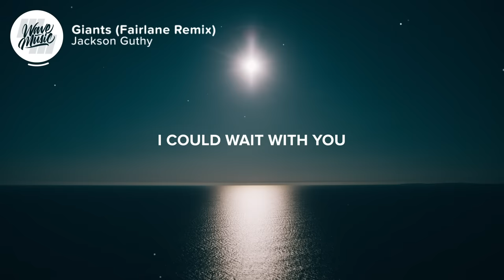Jackson Guthy - Giants (Lyrics) Fairlane Remix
⚡️We're giants when we fall

🎤 Lyrics: Jackson Guthy - Giants (Fairlane Remix)

[Verse 1: Jackson Guthy]
Stay with me
I'm waking up late
Drinking all my fears away
I could wait with you
If we come down
I’ll carry all the weight
While we try to fix this
We'll build something new

[Pre-Chorus: Jackson Guthy]
But you ripped my walls down
Faster than I knew how
To build them up again

[Chorus: Jackson Guthy]
'Cause we’re all giants
Trying to answer questions
Why do we feel so small?
When we're not at all
But even giants
Need someone to land on
When they fall
For when they fall

[Verse 2: Jackson Guthy]
I can't believe
The shadows that we cast
Could've made us feel
Like we're smaller than our dreams
Hopefully, one of these days
We'll forget about the things
That other people think

[Chorus: Jackson Guthy]
And even giants
When they fall
We're trying to stand tall

[Post-Chorus: Jackson Guthy]
Stay with me
I’m waking up big
Taking all my fears away
Hide away with you

[Bridge: Jackson Guthy]
Yeah, we're giants
Yeah, we're giants
We're giants when we fall (woah)
Yeah, we’re giants
Yeah, we're giants

[Chorus: Jackson Guthy]
We're all giants

👨‍💻 If you like "Jackson Guthy - Giants (Fairlane Remix)" check out these other tracks:

Picture credit
📷 Jesse Gardner

👩‍💻 Share Jackson Guthy - Giants (Fairlane Remix) with your friends!